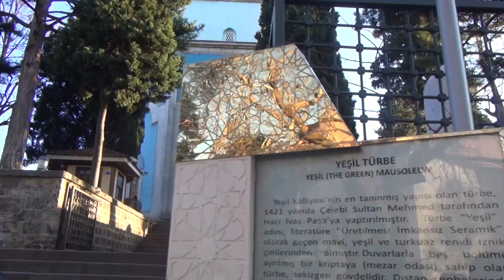Mesut Yavaş Cennetle Müjdele (Tasavvuf)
Mesut Yavaş
Tasavvuf Müziği Sanatçısı
Konser
Düğün
Organizasyonlar
Tv ve Radyo Programları